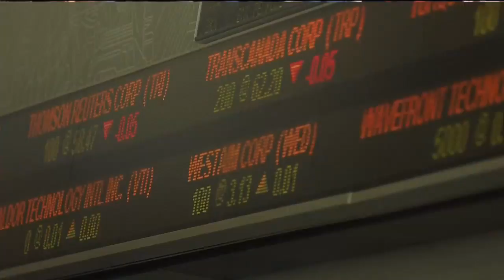Will 2019 be kinder the North American markets?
Hoping 2019 is kinder to the markets in North America, 2018 was the worst year for the loonie since 2015 and a new Canada Goose store in China draws crowds. 680 NEWS business editor Kris McCusker with the day's top business headlines.